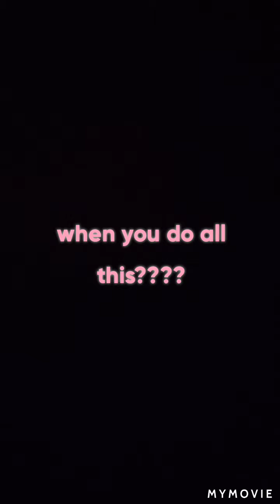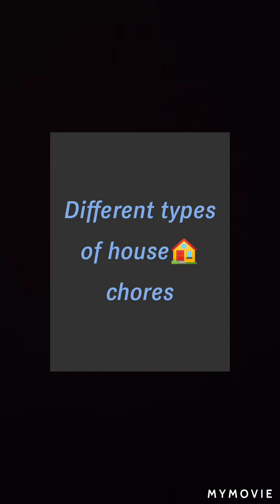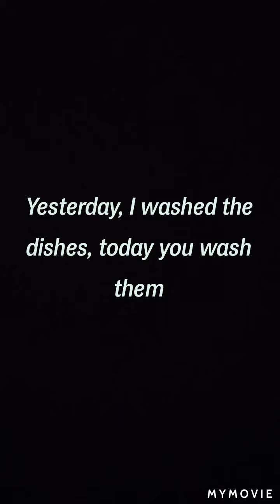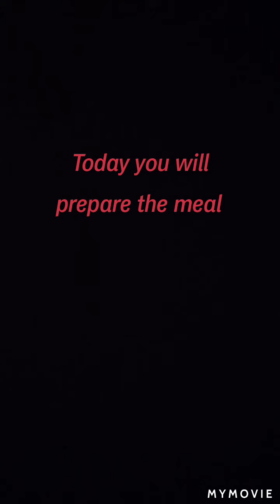House Chores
vocabulary